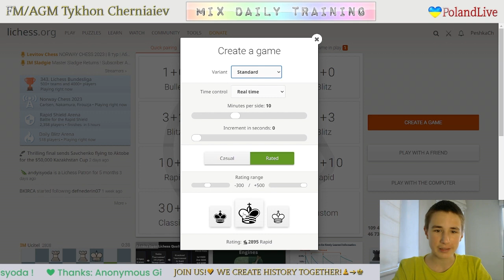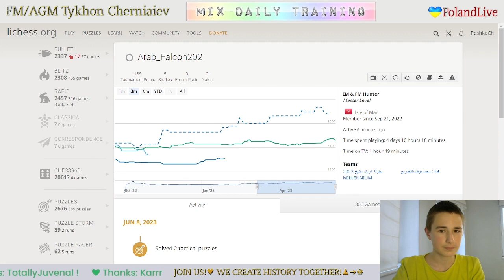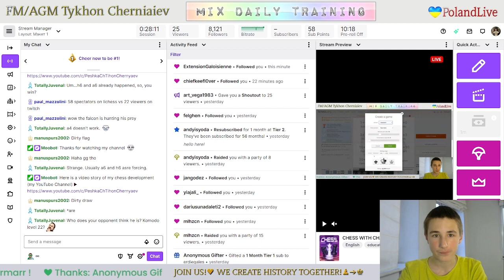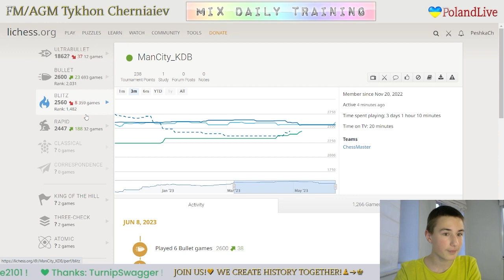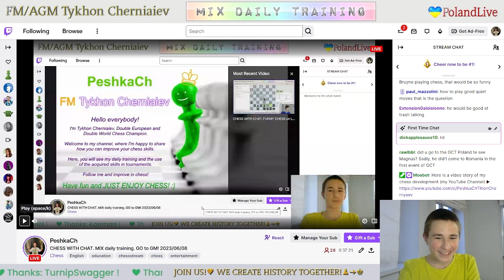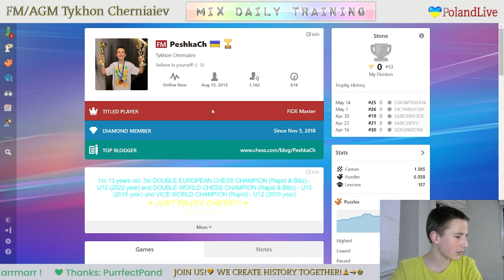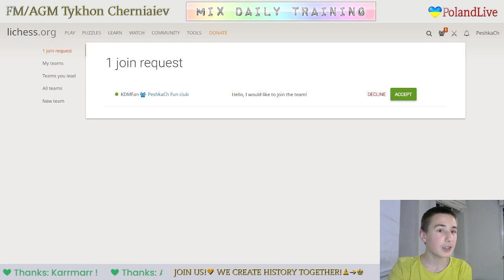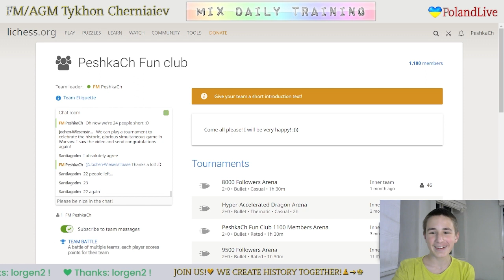CHESS. MIX daily training. GO to GM! LiveStream. 08/06/2023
The highlights of the stream:
     3:49 - Game with a live opponent "Arab_Falcon202"
   28:13 - Analysis of the game
   33:02 - Game with a live opponent "ManCity_KDB"
   52:02 - Puzzles
1:16:12 - Game with computer Grandmaster 22
1:38:55 - Analysis of the game